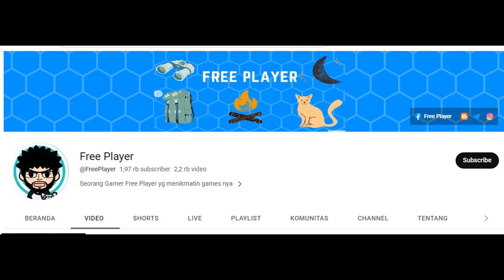SMASH EGG ► Unlimited | Classic | Anime Ninja | Ninja World Online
SMASH EGG  | BADGE BOX     ► Unlimited | Classic | Anime Ninja | Ninja World Online